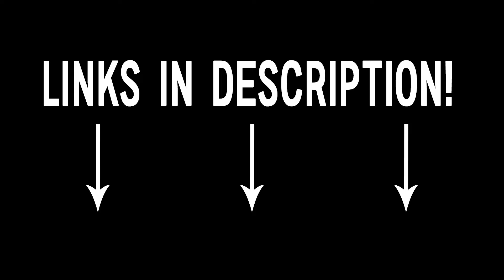BEST FRIENDS BUY EACHOTHER OUTFITS CHALLENGE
THIS WAS A REGRETTABLY FUN IDEA HAHAHA

The Boys Are Back In Town by The Wilde Ones, License ID: 0exoVmgYDqb

Long Cool Woman (In a Black Dress) by The Hollies, License ID: M1ORXWy7jDP